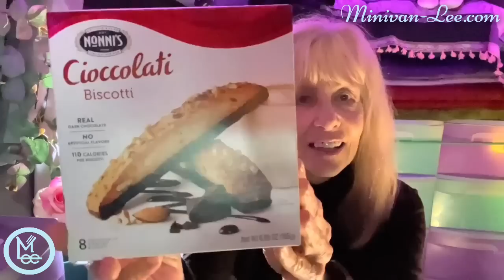My New Coffee System